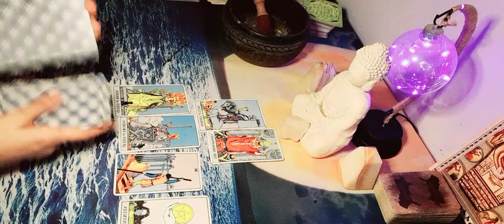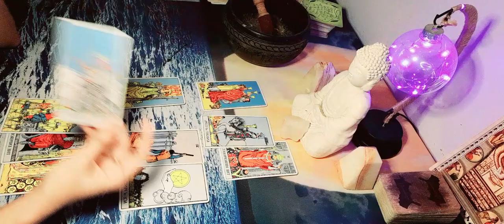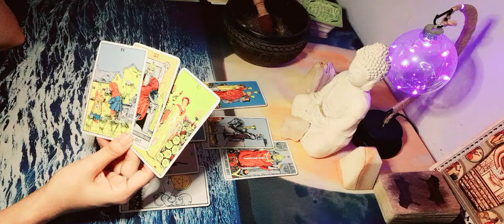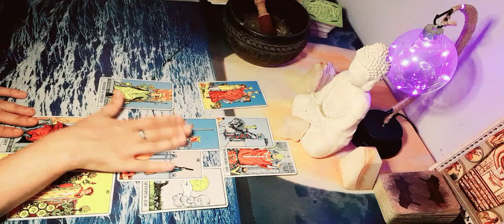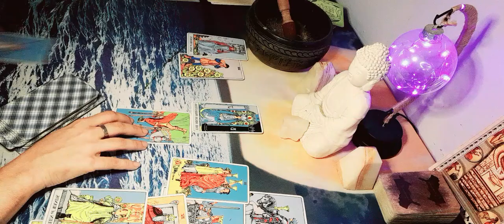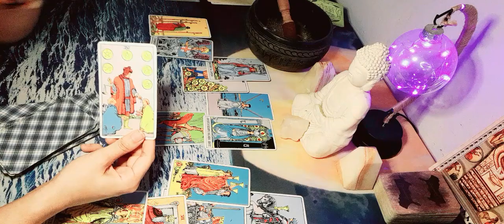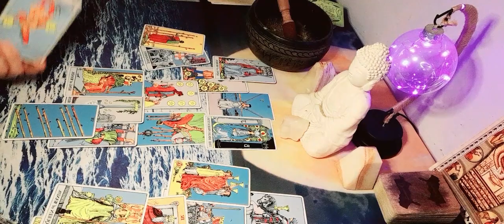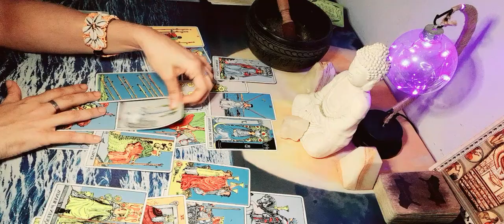Sagitario y Ex Pareja 💑 AGOSTO 2022 No hay tiempo ,😢ni distancia que borre los sentimientos por ti